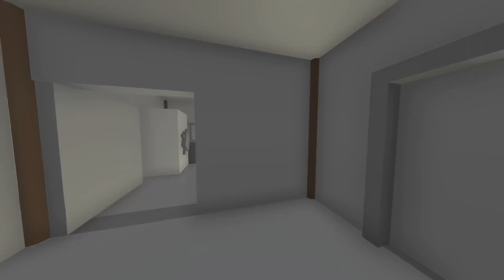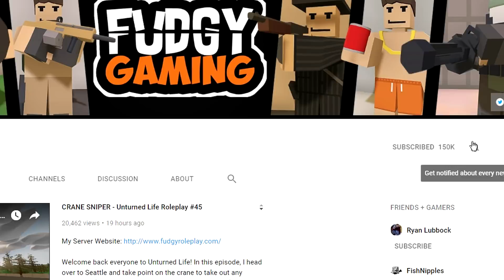OUTPOST RAID - Unturned Life Roleplay #80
The time has finally come to raid the Brotherhoods base and get Choppy back! I got together a team with the Sopranos to take on the Brotherhood. The base has a lot of defenses so infiltrating wasn't easy.

Shu's Servers:
Shu's Semi-RP #1 | Shops & Towns | /Vault |
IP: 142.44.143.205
Port: 27015

Shu's Semi-RP #2 | Shops & Towns | /Vault |
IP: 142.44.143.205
Port: 27016